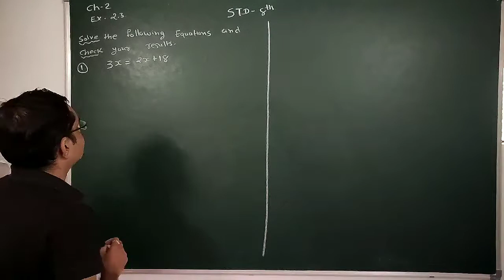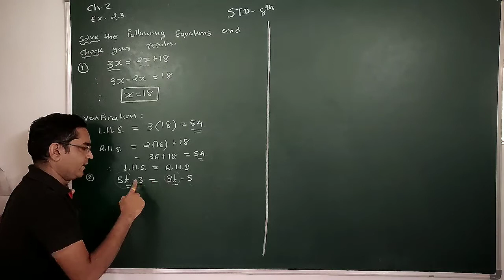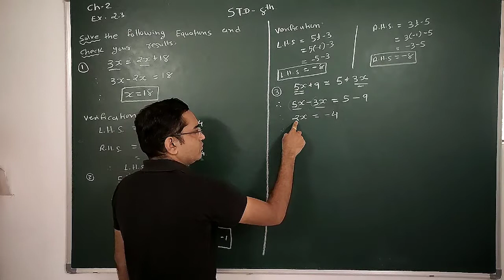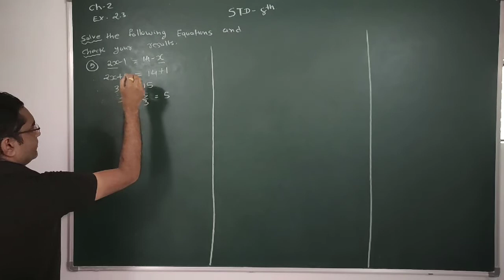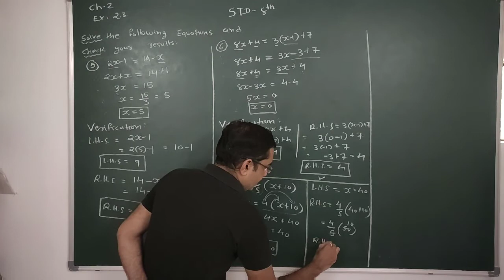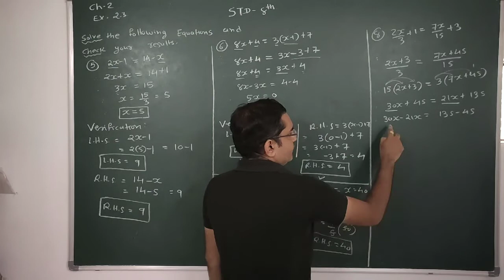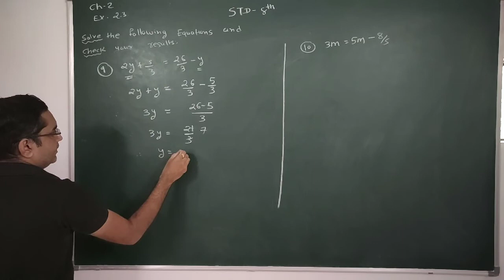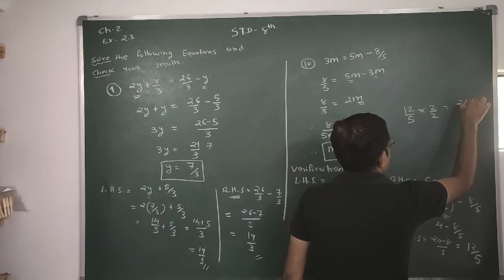STD 8 // MATHS // Ch 2 Linear Equations in One Variable // Exe 2.3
Maths by Dipen Patel